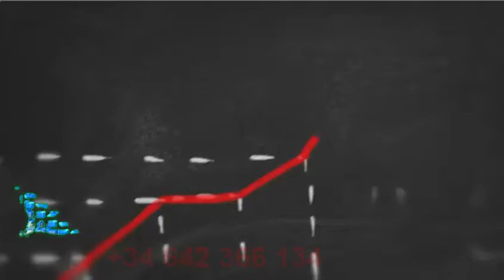Gana SALUD Dinero con Negocio Mundial ♛✆ ☎️♛